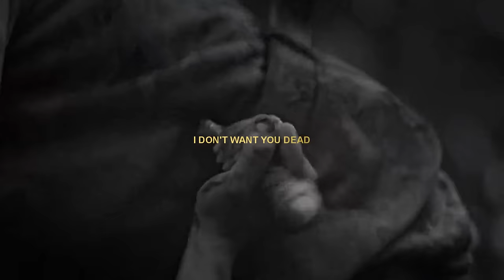Dorothy & Lucas | War of hearts [+1x10]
HD PLEASE + PLEASE READ + SPOILERS FOR THE WHOLE SEASON

Hey everyone,
Oh Dorothy and Lucas, i just love them
So i started this video when the season started and i decided i was gonna add to it every week until the season was over which was probably a bad idea because so much as happened and i had to change the video so much every week, the pain.

Anyway i like how the video turned out and i worked hard on it so hopefully you will like it too.

Episode 9 broke my heart and don't you just love it when your otp tries to kill each other lmao T_T and i nearly had a heart attack in episode 10 when Sylvie got shot. The ending was perfect tho :')

I don't know their budget but the cinematography, the scenery cgi,etc is just gorgeous in this show and it definitely looks well made. If you haven't watched it yet go go go.

✘Fandoms: Emerald city
✘Characters: Dorothy Gale,  Lucas/Roan
✘Colouring: wildestdream;
✘Song:
I hope you enjoy the video :)